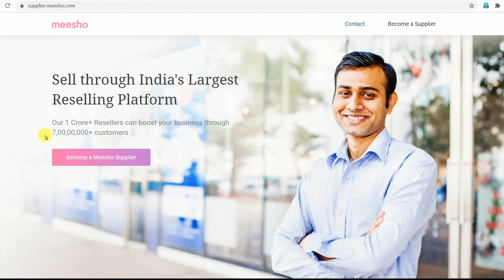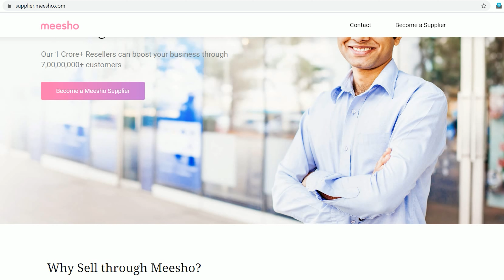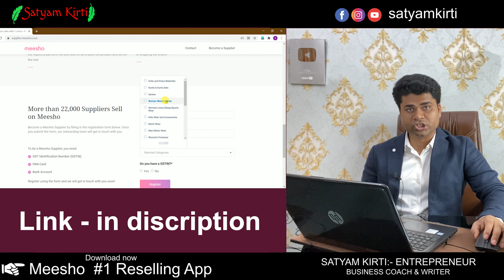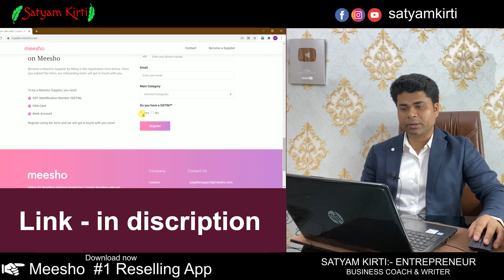Unique idea to increase business profits | Bina kisi Investment || Online selling || Business ideas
Meesho is an Indian-origin social commerce platform founded by IIT Delhi graduates Vidit Aatrey and Sanjeev Barnwal in December 2015. It enables small businesses and individuals to start their online stores via social channels such as WhatsApp, Facebook, Instagram etc
Books written by Satyam Kirti :-
1.कर्नल की बेटी (Hindi Story book)
2. हसरतों के मोती (कविता संग्रह )